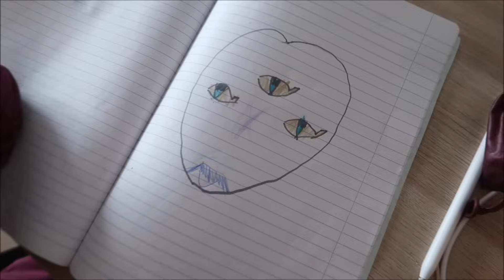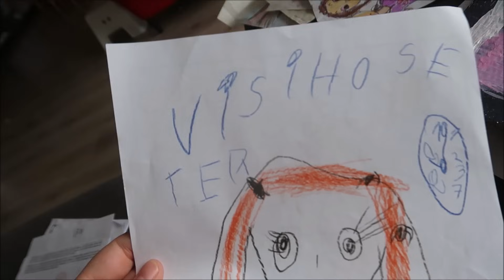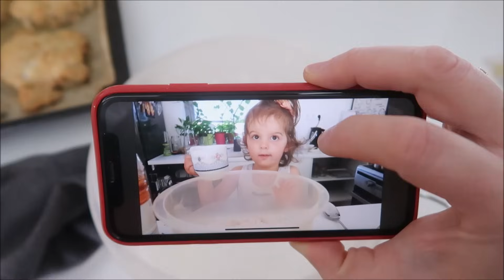(NE)SPLNENÉ ŽELANIA | Dokonalý Vianočný stromček #3052/2023 | VLOGMAS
Ďakujeme
Andrea & Marek